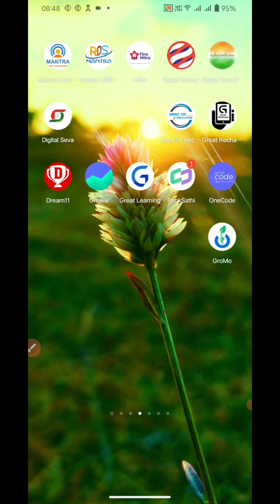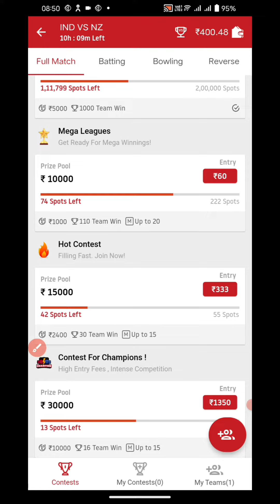Vision 11 Application|| Zero Investment me Team Banao Aur Match Khelo 👍 || Review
vision 11 application review